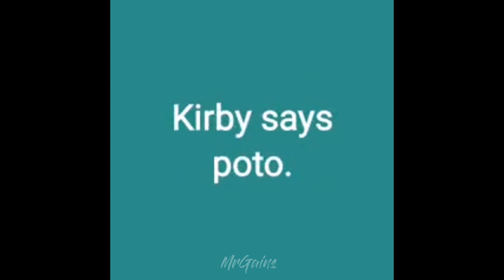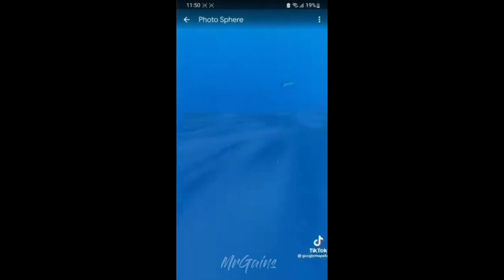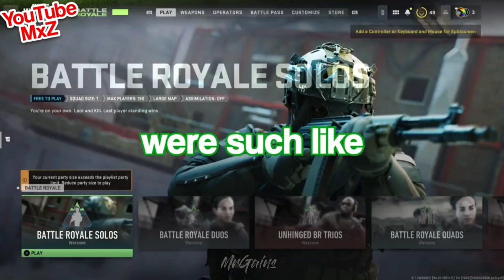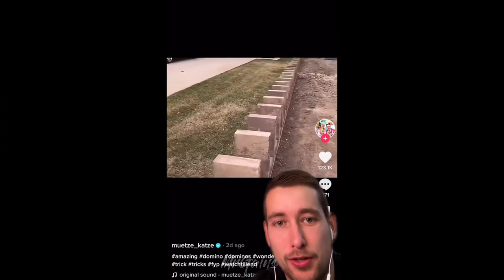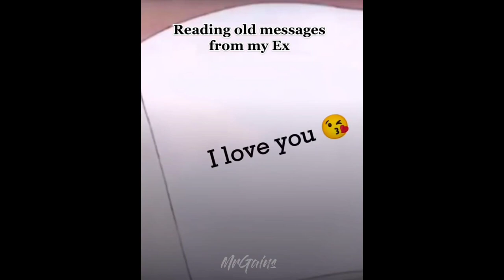offensive memes that if ylyl v20